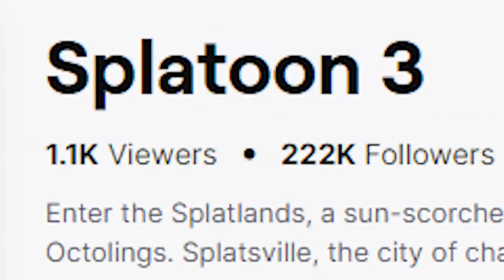What I think ABOUT SPLATOON 3...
Hey everyone, I'm here today to talk about what I think about Splatoon 3, and why I think that it should deserve better. (I'm talking to YOU, Nintendo!)

Everything I say is my personal opinion, so don't take it seriously!

(also, this is the first time with my voice)

Honorable mention: @Bryce_the_Woomy_Boi for being everywhere